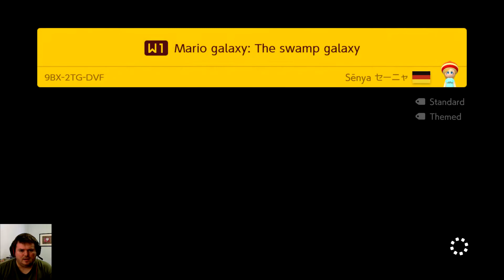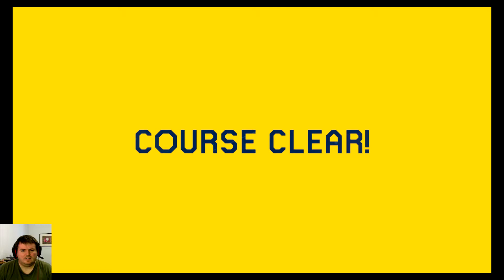Operation Friendship: Ep. 41 - Senya (Super Mario Maker 2)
In episode 41, we'll be playing through some levels by German Creator Senya. Enjoy the video!

Senya's Maker ID: 546-PDL-SMG